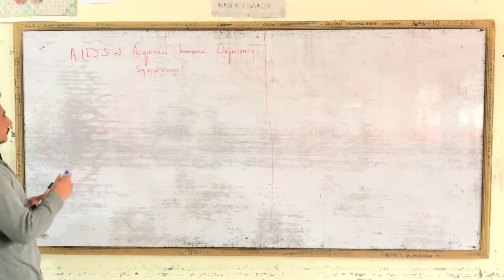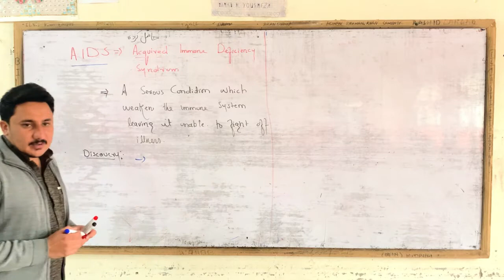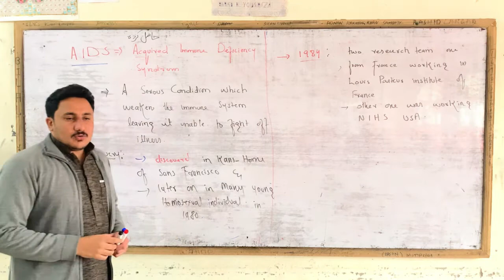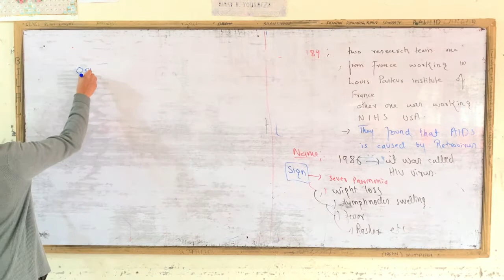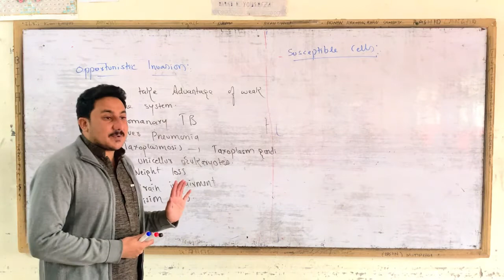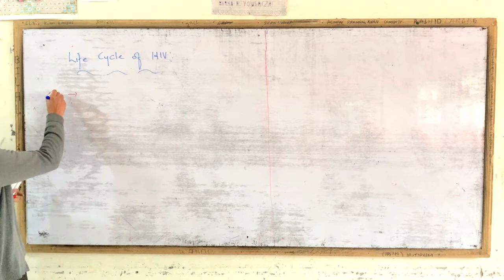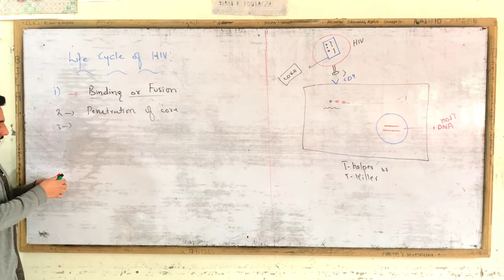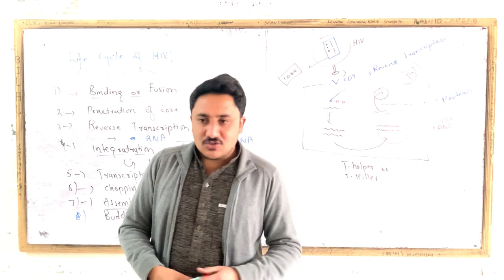AIDS (Acquired Immune Deficiency Syndrome )